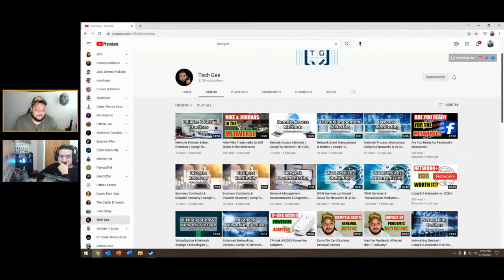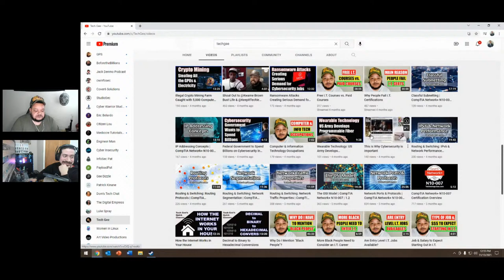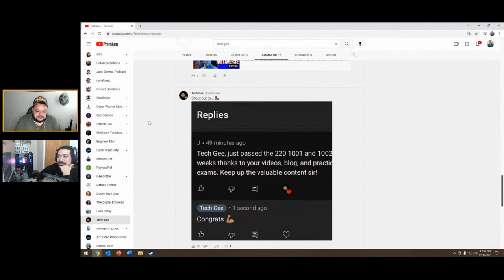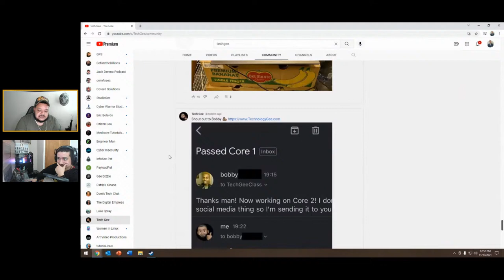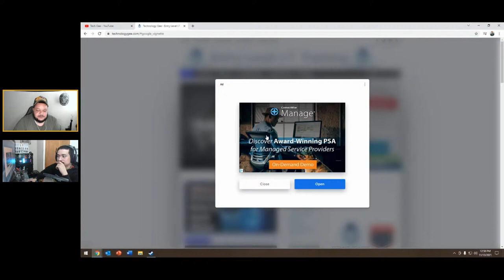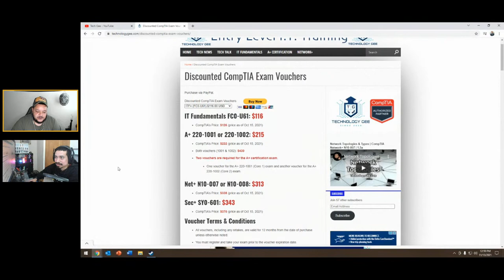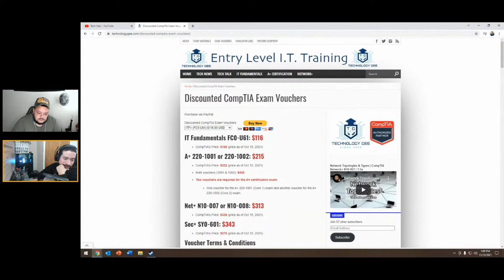IT: Tech Talk and Coffee With Tech Gee (Certified Comptia Trainer)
TechGee Info:
My background is as such:

I’m an OEF/OIF U.S. Army veteran who served for 13 years on active duty from 2002 to 2015. During that time I deployed twice to the Middle East.
I’ve been in the I.T. industry since 2002 (started out in the Army).
I have 3 college degrees: BS in Applied Science, MS in Information Technology (emphasis on Information Assurance), & an MBA.
I have 6 I.T. certifications: CompTIA ITF+, CompTIA A+, CompTIA Net+, CompTIA Sec+, ITIL (Information Technology Infrastructure Library), & CCNA (Cisco Certified Network Associate)
I’ve worked in various roles in I.T. from a help desk technician to a system administrator to a service desk manager to an I.T. analytical researcher all the way to teaching entry-level I.T. for teenagers & adult learners.
The purpose of this site is to provide relevant & reliable information to people who are brand new to the world of information technology so they can utilize this knowledge to aid in their entry-level certification endeavors.